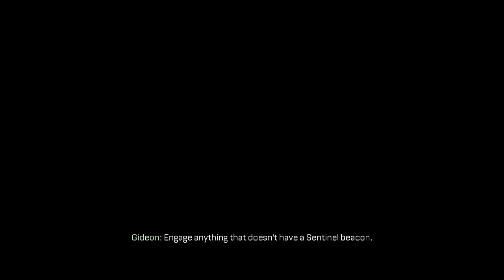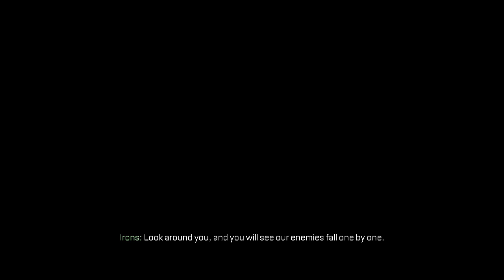❋ Call of Duty: Advanced Warfare - Campaign - Walkthrough [Part 13 MISSION: THROTTLE] w/ GamerChick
Thank you for every like and favorite on my Call of Duty: Advanced Warfare Series!

Call of Duty: Advanced Warfare envisions the powerful battlegrounds of the future, where both technology and tactic have evolved to usher in a new era of combat for the franchise. Delivering a stunning performance, Academy Award winning actor Kevin Spacey stars as Jonathan Irons -- one of the most powerful men in the world -- shaping this chilling vision of the future of war. The game takes place in a plausible future in which technological progress and today's military practices have converged with powerful consequences. • In this carefully researched and crafted vision of the future, Private Military Corporations (PMCs) have become the dominant armed forces for countless nations outsourcing their military needs, redrawing borders and rewriting the rules of war. And Jonathan Irons, the founder and president of the world's largest PMC, Atlas Corporation, is at the center of it all.

Suit up for combat in exoskeletons that evolve every aspect of a soldier's battle readiness, enabling combatants to deploy with an advanced lethality and eliminating the need for specialization. Players experience enhanced player movement and verticality through boost jumps and grappling, covert cloaking abilities, and biomechanics that provide unparalleled strength, awareness, endurance, and speed. With the advent of the exoskeleton and newly advanced armor and weaponry, every soldier commands tactical freedom in any terrain unlike ever before, fundamentally changing the way gamers play Call of Duty across all modes.

Release Date: November 4, 2014
Genre: First-Person Shooter
Publisher:  Activision
Developer:  Sledgehammer Games